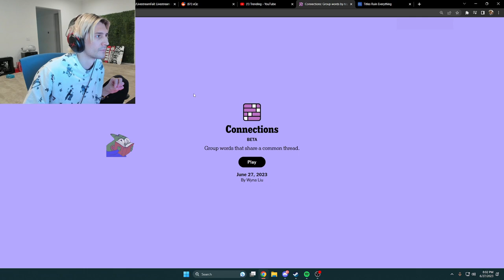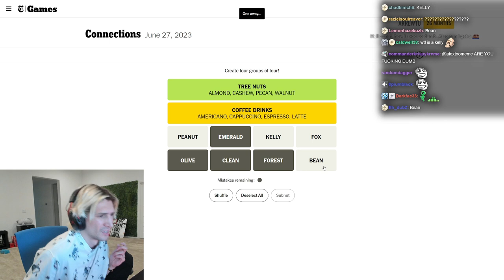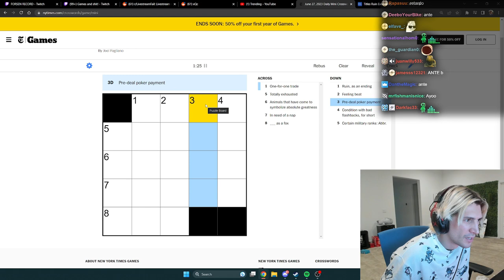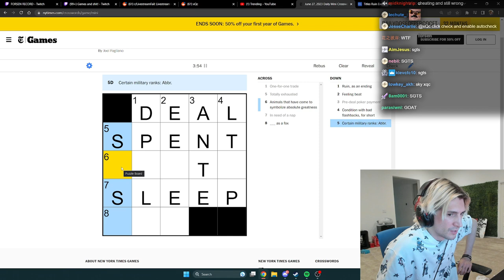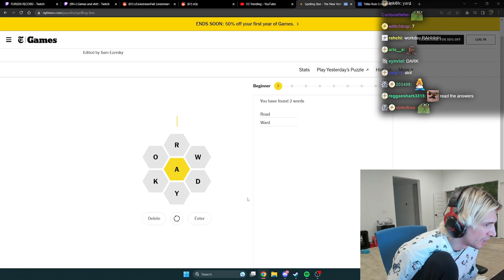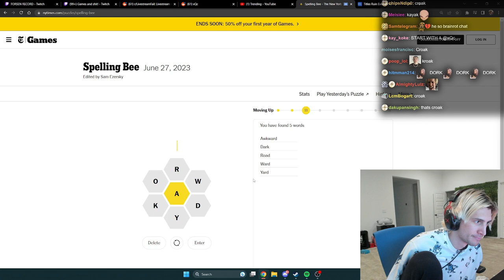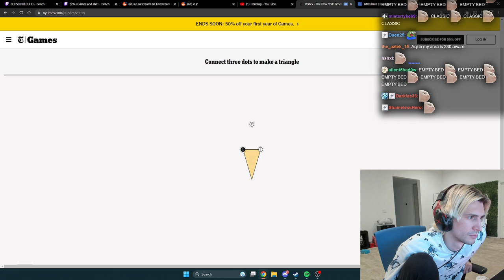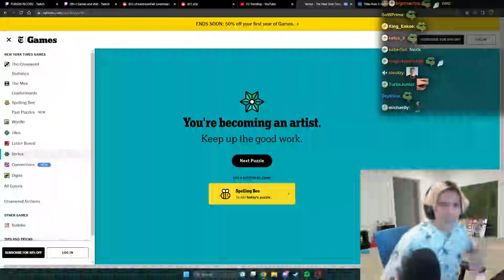xQc Plays WORD GAMES